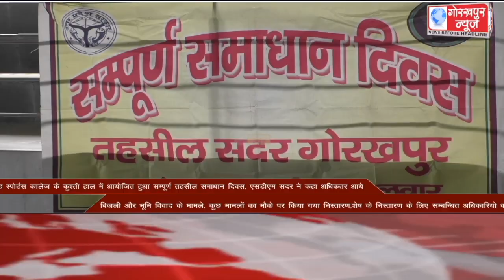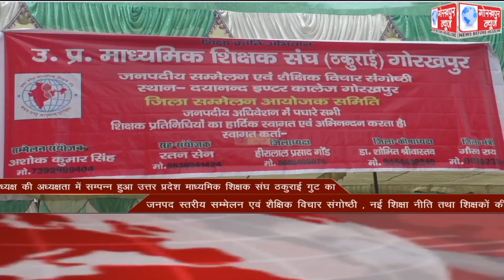GORAKHPUR NEWS Headlines 19-01-2021